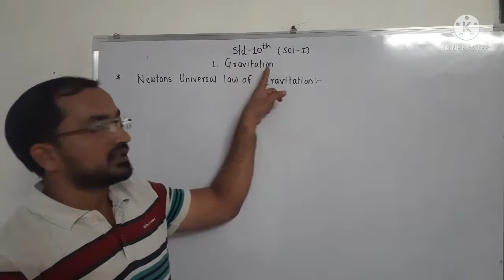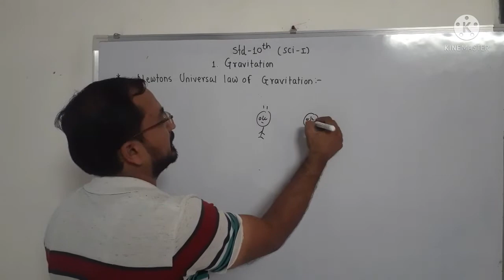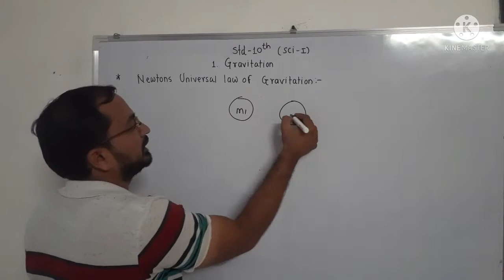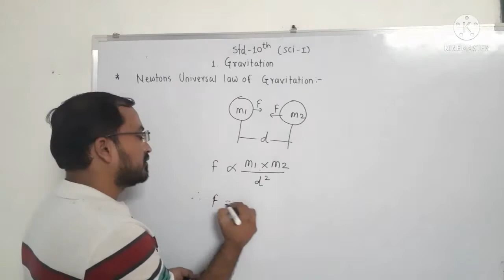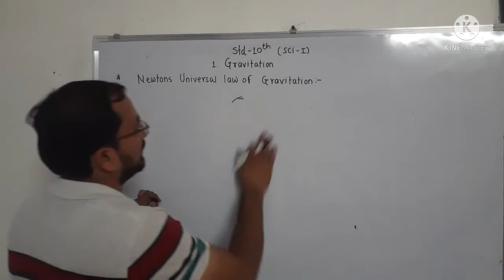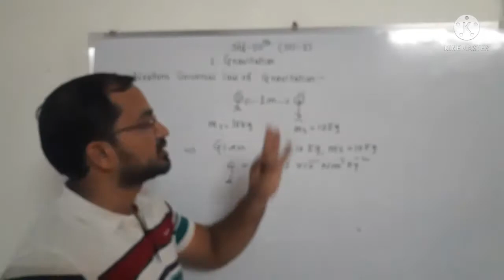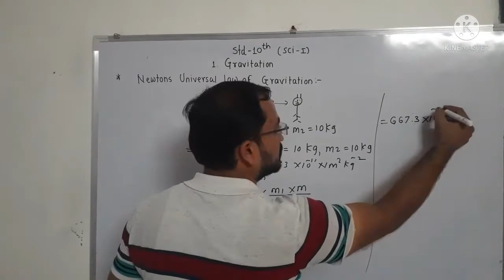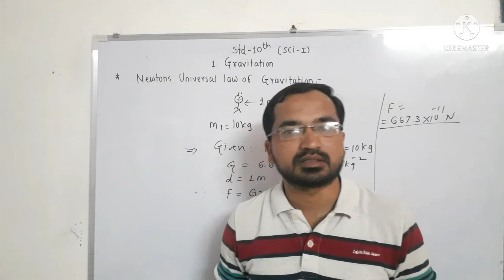10th std(Sci-1,chap-1Gravitation)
New law of gravitation is use for determining the forces.